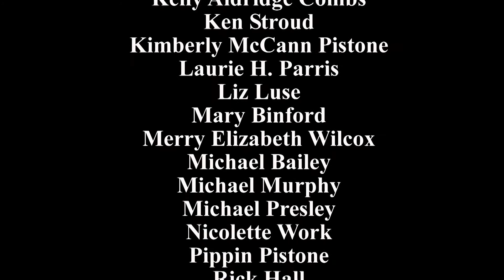Week 4 of the 52 week Challenge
Photos were taken by club members during this week.